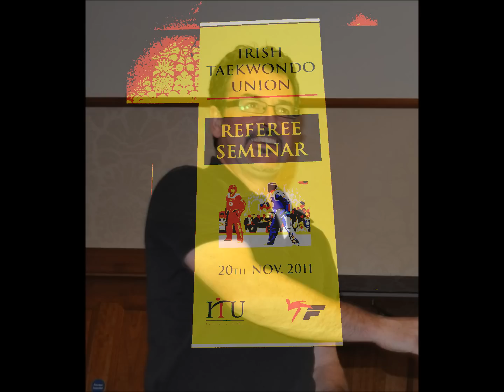MOVIE REFEREE COURSE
Taekwondo